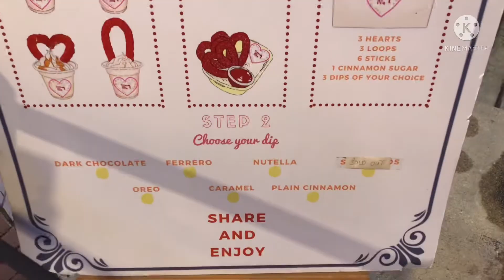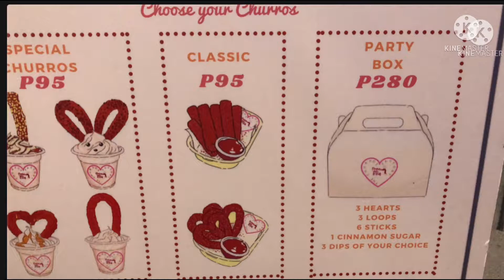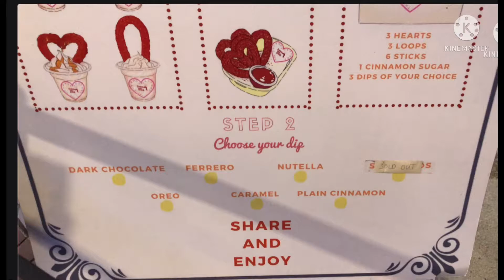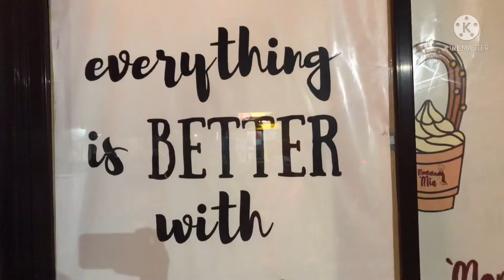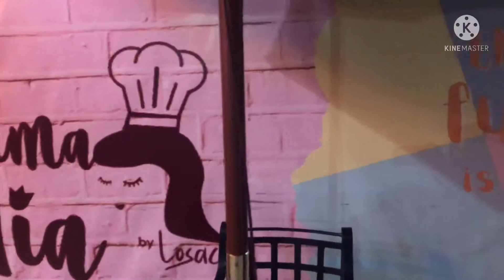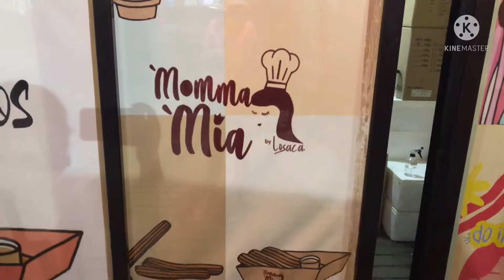Momma Mia Red Velvet Churros|Masarap nga ba?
Churros best with ice cream and coffee ☕️🥨

Momma Mia Red Velvet churros

Waze: MOMMA MIA RED VELVET CHURROS BFRV LAS PIÑAS

Located @ Lot 35, block 20 J.B. Tan Ave. Bf Resort Las Piñas City.

📍beside Gentea Milktea X Burger
📍in front of Athefhassan Shawarma house

OPEN every day (3PM to 10PM)

✔️Al Fresco Dining
✔️Take out
✔️Deliveries
✔️foodpanda